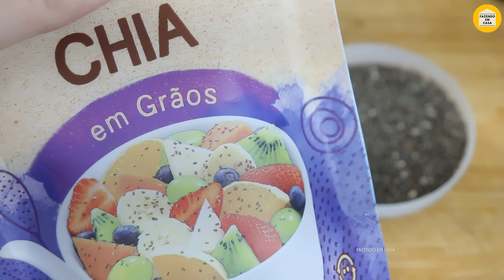O SUCO QUE DEIXA OS OSSOS FORTES E OS JOELHOS SEM DOR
Você sofre com dores nos joelhos e sente que seus ossos estão ficando mais fracos? 🦵💥 Então, você precisa conhecer este suco milagroso que vai transformar sua vida! 🍹✨

Neste vídeo, vamos te ensinar a preparar um suco super fácil e delicioso que fortalece os ossos e alivia as dores nos joelhos de forma natural e rápida. 📈💪 Com ingredientes poderosos e nutritivos, você vai sentir a diferença em poucos dias! Experimente essa receita para acabar com a dor no joelho.